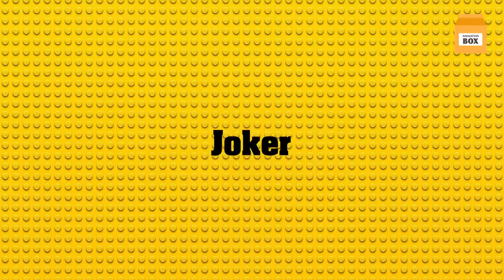The Lego Batman Movie Official Trailer REAL LIFE All Characters from DC Universe